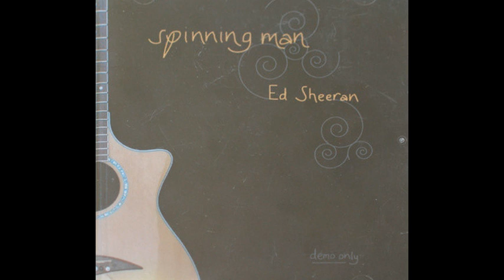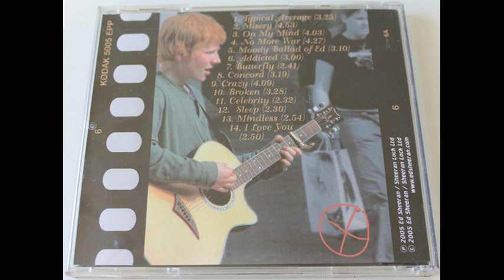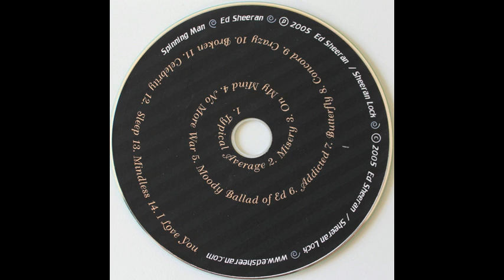Ed Sheeran - Typical Average ( Audio )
Typical Average' is the first song ever written by Ed
Ed Sheeran ‎– Spinning Man  2004

youtu.be/4Jh1rhqKnmw